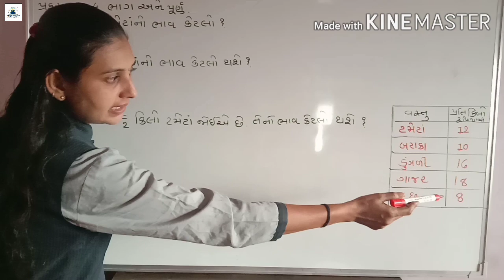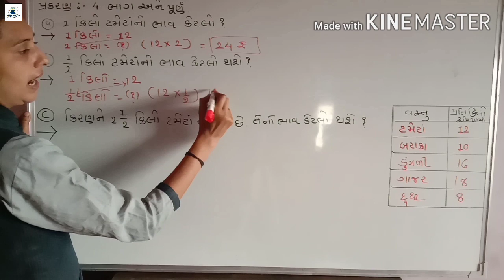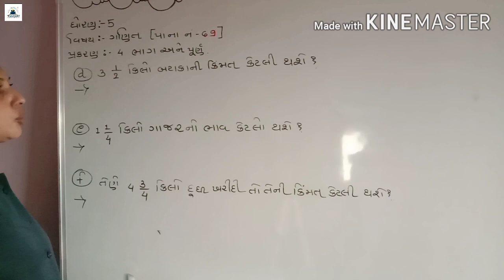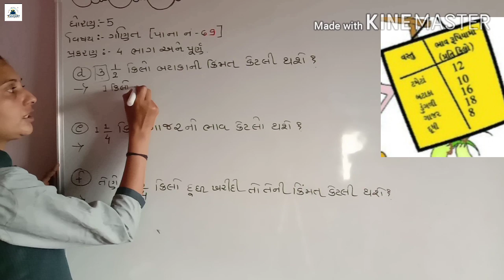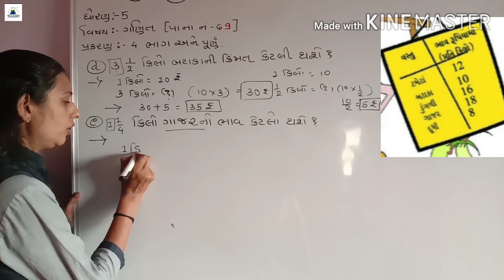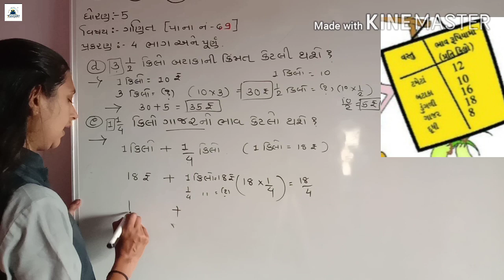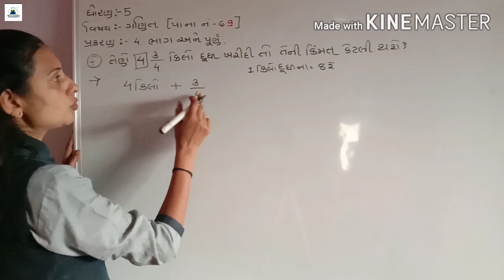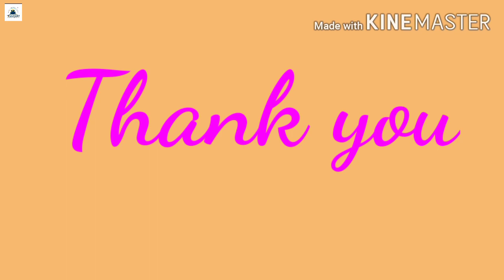GUJ MED STD 5 MATHS ch 4part 18 720p